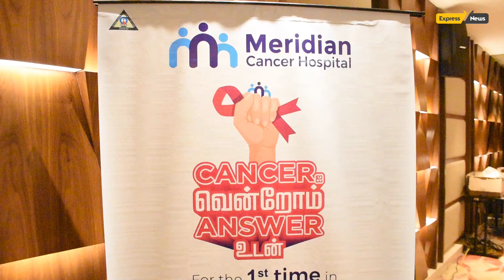Meridian Hospital introduces 10-channel Interstitial BrachyTherapy for the first time North Chennai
Chennai 21st June 2024 : Meridian Hospital, a 300 Bedded Multi-Super Specialty Hospital with a comprehensive multi-faceted approach to healthcare in Chennai, today announced the successful launch of its 10-channel Interstitial Brachytherapy services, a ground-breaking advancement in cancer treatment for North Chennai and extending up to Nellore. This significant milestone comes on the heels of the hospital’s successful introduction of Radio Therapy, ELEKTA LINAC in April 2024, positioning Meridian Hospital at the forefront of innovative cancer care in the region.
The launch and briefing event featured distinguished speakers including Dr. Rajesh Kar, Radiation Oncologist, Dr. Pandidurai, Medical Oncologist, and Dr. Kenny Robert, Surgical Oncologist, all from Meridian Hospital. These experts provided detailed insights into the capabilities and benefits of Interstitial Brachytherapy, particularly for cancer patients in the region. Prof Dr Ashok Thiakarajan, CEO provided the overall scenario of cancer facility and treatment modalities in Chennai and the strategic location of Meridian Hospital to deliver cancer treatment.
Dr. Rajesh Kar, Radiation Oncologist, Meridian Hospital emphasized, "Interstitial Brachytherapy represents a leap forward in cancer treatment. By placing radioactive sources directly into or near the tumour, this therapy delivers high-dose radiation with precision, minimizing damage to surrounding healthy tissues. This approach is especially effective for treating localized cancers such as prostate, cervical, and breast cancers."
Success Rates of Brachytherapy:
With a median follow-up of 5.3 years, the biochemical disease-free survival rate for patients undergoing brachytherapy boost is an impressive 92%, compared to 81% with IMRT. Additionally, the distant metastases-free survival rate stands at 97% for brachytherapy boost patients, versus 93% for those receiving IMRT. These statistics underscore the efficacy of brachytherapy in improving patient outcomes.
Dr. Pandidurai, Medical Oncologist, Meridian Hospital highlighted, "Meridian Brachytherapy can be utilized as a single modality or in combination with other treatments such as external beam radiation therapy and stereotactic body radiation therapy, offering versatile and effective treatment options for our patients."
Interstitial Brachytherapy, a form of internal radiation therapy, involves placing radioactive sources directly into or near a tumour, providing high-dose radiation with minimal impact on surrounding healthy tissues. This precise approach is particularly effective for localized cancers, offering higher success rates in treating prostate, cervical, and breast cancers.
Meridian Advanced Oncology care
Meridian Hospital’s commitment to providing best-in-class clinical solutions is further demonstrated through this advanced cancer treatment offering. By introducing Interstitial Brachytherapy, the hospital is not only enhancing its treatment repertoire but also reaffirming its dedication to delivering excellent healthcare solutions to its patients.